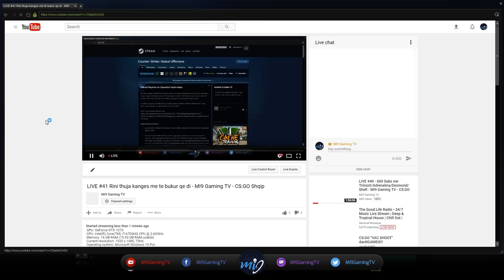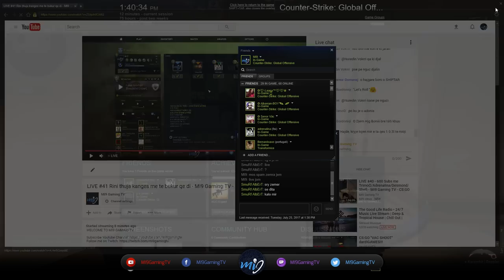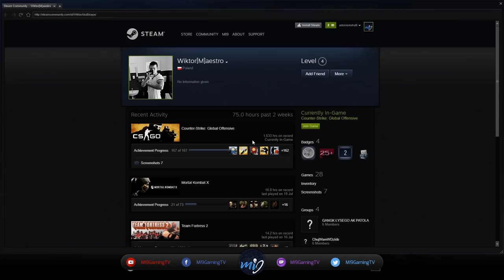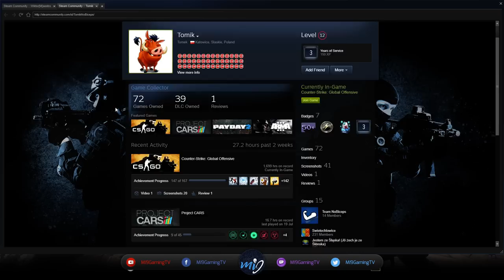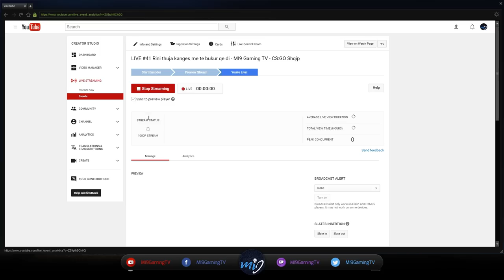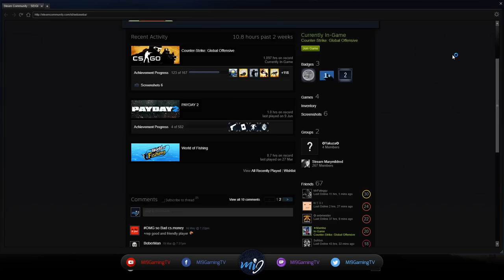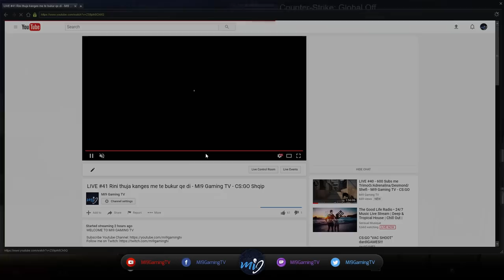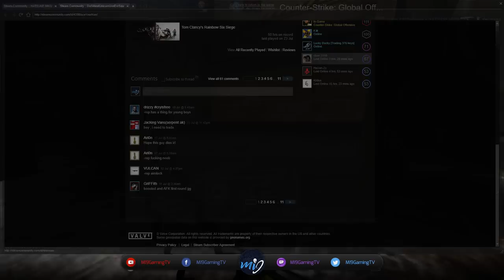LIVE #41 Rini thuja kanges me te bukur qe di - MI9 Gaming TV - CS:GO Shqip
WELCOME TO MI9 GAMING TV

ASUS Republic of Gaming - G752VS

CPU: Intel(R) Core(TM) i7-6700HQ CPU @ 2.60GHz
GPU: GeForce GTX 1070
Memory: 16 GB RAM (15.93 GB RAM usable)
Current resolution: 1920 x 1080, 144Hz
Operating system: Microsoft Windows 10 Pro
Mouse: SteelSeries Rival 300
Mouse pad: Steelseries QCK+.
Headsets: SteelSeries Siberia 200